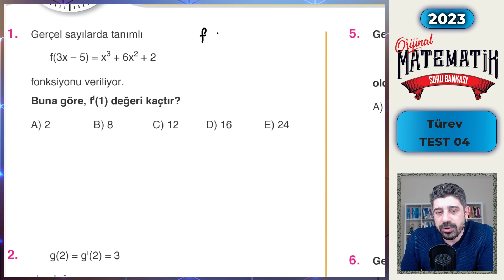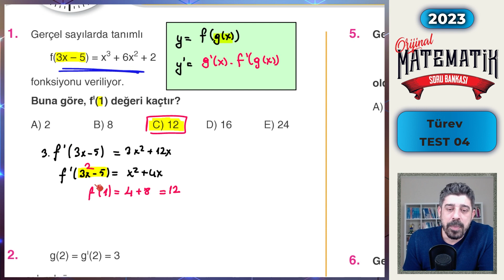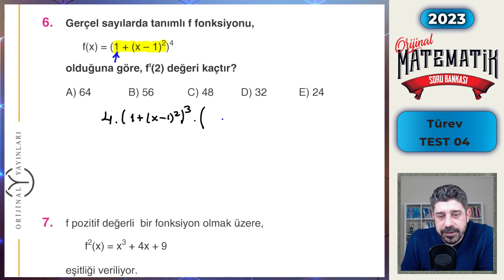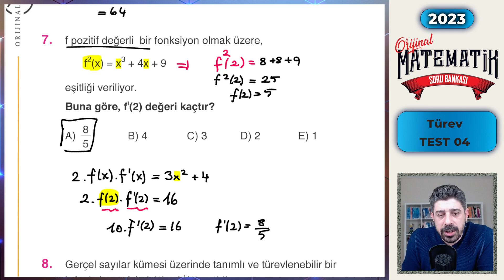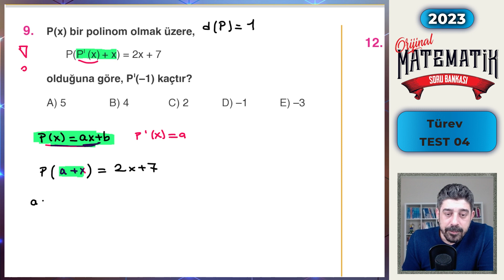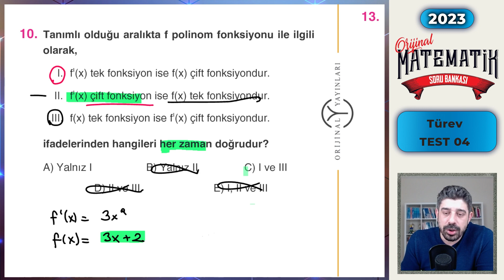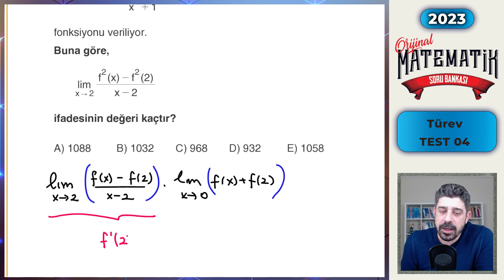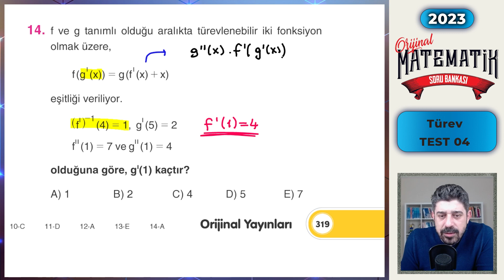Türev TEST 04 | ORİJİNAL AYT SORU BANKASI | Orijinal Matematik